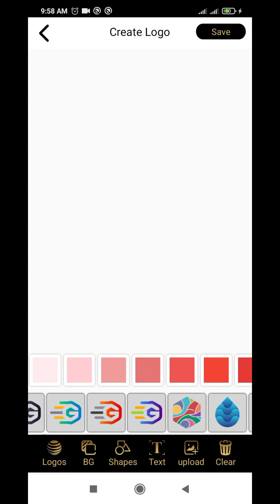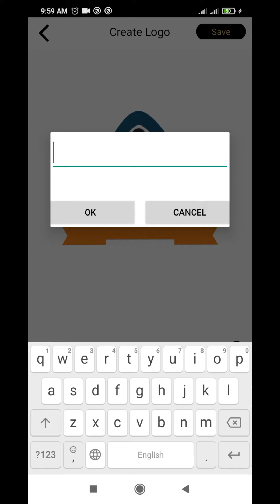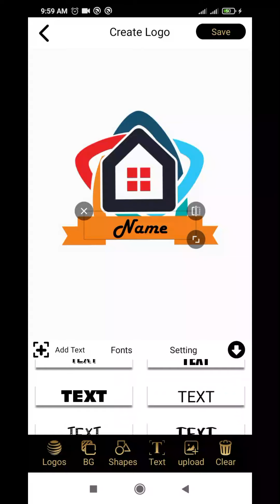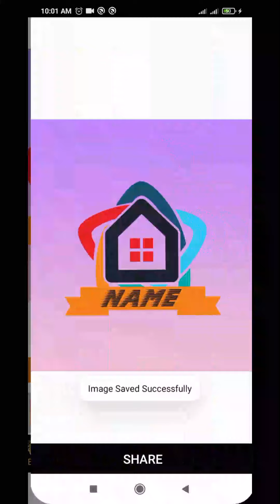How To Make Logo For Business | How To Create Business Logo On Android App | Create Logo For Free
business logos
how to create a business logo
business logo
business card
how to create a logo
business banner create
create a different logos for your business
how to create a business professional logo in android
business card tutorial in pixellab android
how to make a business logo for free
how to create a logo for your business
create a logo
how to create whatsapp business account in hindi